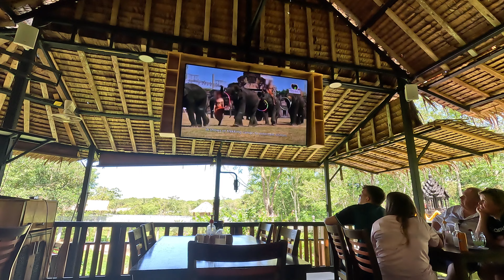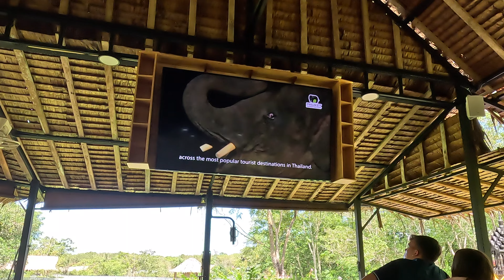THIS IS THE FIRST REAL ELEPHANT SANCTUARY 🌸 FAMILY TRAVEL IN PHUKET 🌸 CH101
Hey there, adventure fam! Welcome to another adventure of our traveling family. We arrived on the beautiful and diverse island of Phuket. We are here to explore everything this island has to offer, and we are taking you with us! Join us 🤍

Today we are going to Phuket Elephant Sanctuary, which is a pioneering initiative in Thailand dedicated to the ethical treatment and care of old elephants, rescued from abuse and mistreatment. Unlike traditional elephant tourism practices, which often involve riding, bathing or performing elephants, this sanctuary focuses on providing a safe and natural environment for these beautiful and wise creatures to roam freely and live the rest of their lives in a peaceful way.

Also let us know if you have any questions in the comments and we will do our best to answer them ✌️

ABOUT US

Hi! We are the Engberts Family and since 2022 on a worldwide adventure. Together with our two kids, Rafael and Zoe, we said goodbye to our family and friends back home to seek adventures outside of our comfort zone. We laugh, make mistakes, drink coconuts and learn everywhere we go. We like to show you all the adventures we encounter as well as our daily lives as a traveling family. Tag along if this sounds interesting to you :)

SUPPORT US

On our journey we like to partner up with inspiring organizations that have common goals. Want to become a part of our adventure?